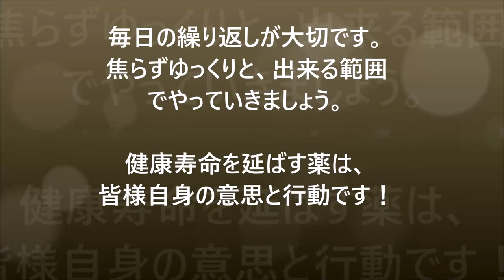『自宅で手軽に出来る体力維持運動』（長津田厚生総合病院 リハビリテーション科）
生活の中で、動く機会が少なくなってきた皆様に、ご自宅・ご自身で出来るエクササイズの運動をご紹介いたします。

・まずは膝を伸ばす運動
・腹筋と太もものトレーニング
・手を挙げる運動
・踵上げの運動
・脚を横に拡げる運動
・ヒップアップ
・立ったまま膝を曲げる運動
・スクワット
・片脚立ち
・腹筋運動
・柔軟体操
・内もものストレッチ

毎日の繰り返しが大切です。
焦らずゆっくりと、出来る範囲でやっていきましょう。
健康寿命を延ばす薬は、皆様自身の意思と行動です。

長津田厚生総合病院 リハビリテーション科